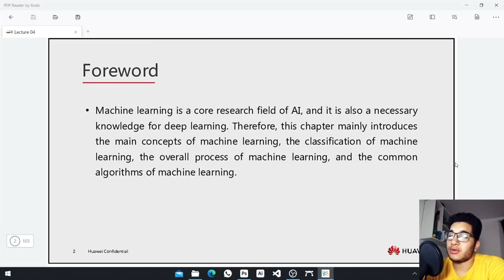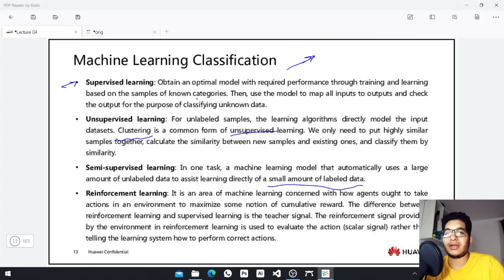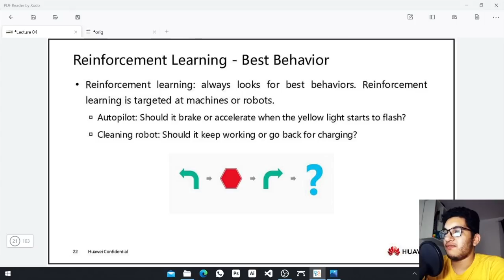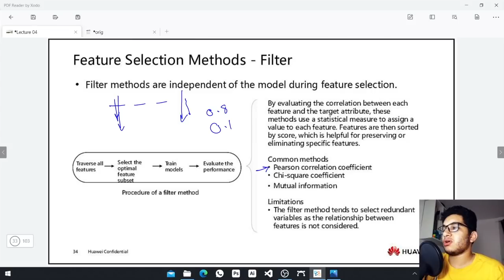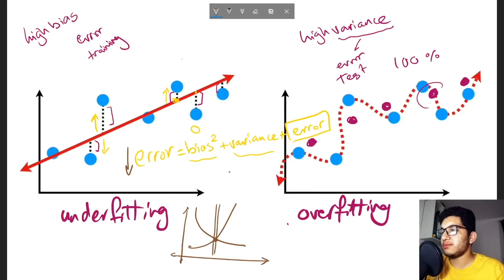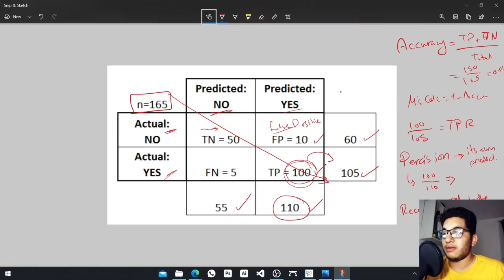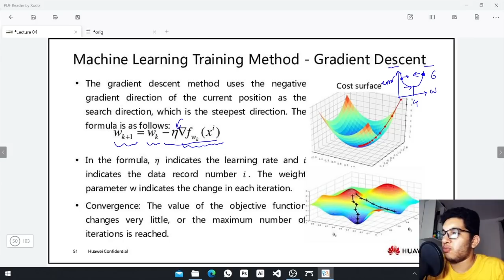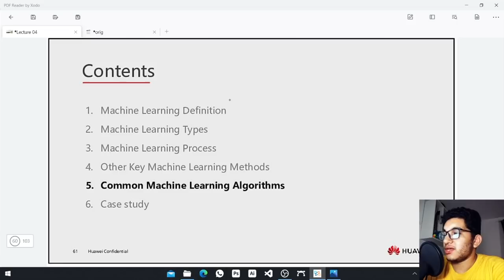Lecture 4 (Part 1) - Machine Learning Overview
In this series, we will explain the Artificial Intelligence course offered by Huawei in the Huawei Certified ICT Associate (HCIA) Program.
In this specific video, we shall go over the fourth lecture titled "Machine Learning Overview"
We go over the following topics in this part:
• Machine Learning Definitions
• Application Scenarios of Machine Learning
• Machine Learning Types (Supervised / Unsupervised / Semi-Supervised / Reinforcement)
• Machine Learning Process (Data Collection / Data Cleansing / Feature Extraction / Model Training & Evaluation / Model Deployment)
• Variance vs Bias
• Loss Function
• Gradient Descent
• Parameters vs HyperParameters
• K-Fold Cross-Validation
And we shall go over the most used algorithms in the 2nd part insha'Allah
I hope you get the best out of this video, don't hesitate to tell me your opinions down in the comments.